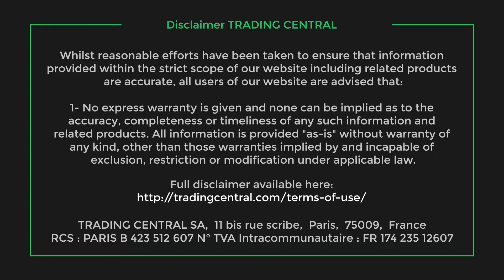L'actualité du CAC 40 à la clôture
L'indice Cac 40 a grappillé 0.14% à 5931.06 points vendredi.